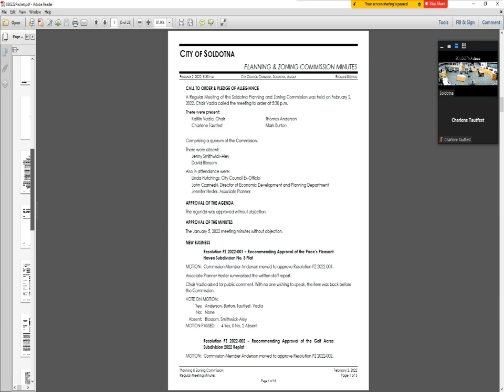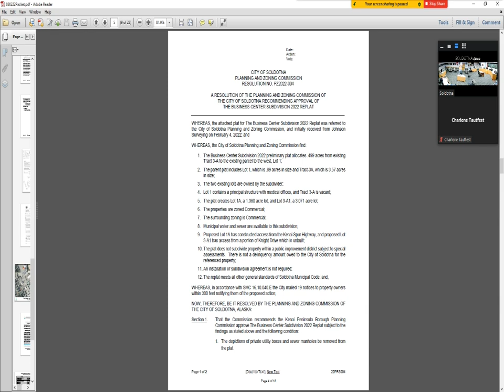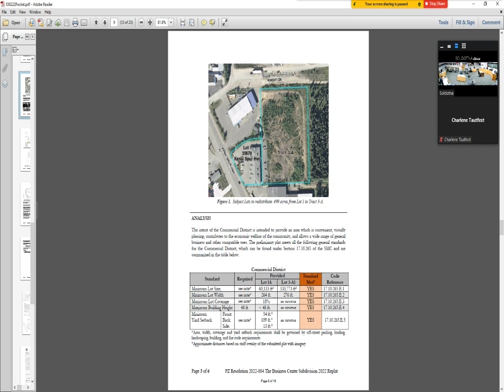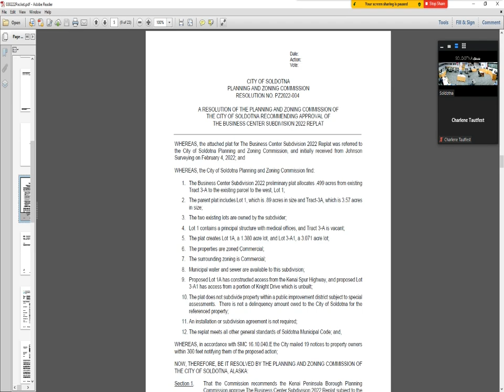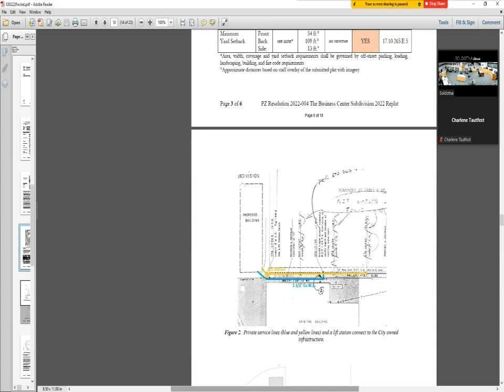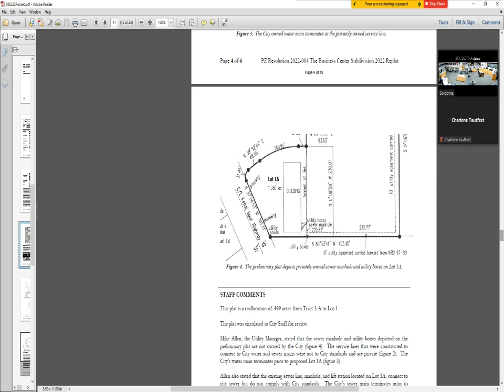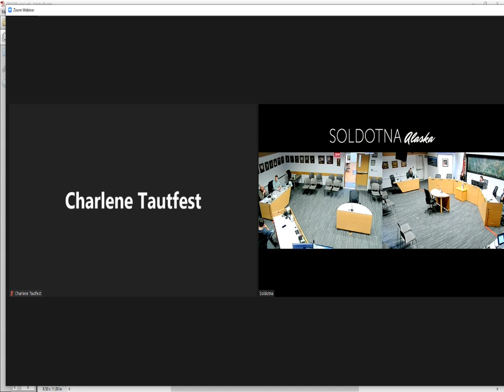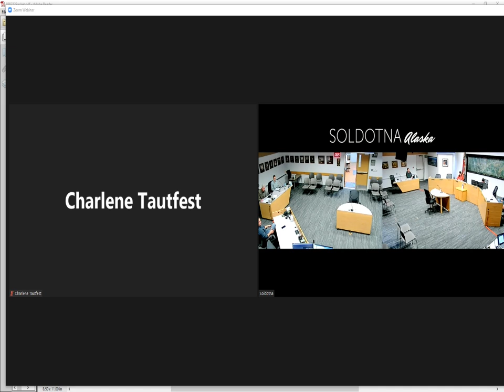03-02-22 Planning & Zoning Commission Meeting